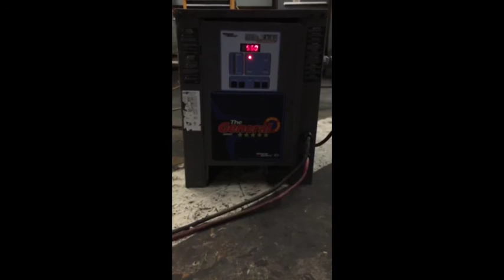Clark CST15-172 Walk Behind Electric Pallet Jack 24 Volt Battery Charger, CCR Industrial, CCR14231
Brand: Clark
Model: CST15-172
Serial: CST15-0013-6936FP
Load Capacity: 3000 Lbs.
Load Center: 24 In.
Lift Height: 130 In.
Fork Length: 42 In.
Fork Width: 4 In.
Classification: Class 2   16 In.
Turning Radius: 58 In.
Wheelbase: 46.25 In.
Battery: Lead Acid
Volts: 24
Speed Control: Variable
Battery Charger: General Battery
Model: MX1-12-550
Batt. Type: Lead-Acid
Amp Hours: 550
Cells: 12
Charge Time: 8 Hours
A.C. Inout:
A.C. Volts: 208/240/480
A.C.. Amps: 19/16/8
Hz: 60
Phase: 1
D.C. Output Volts: 24
D.C. Max Amps 110
24 Volt Battery Needed. Video shows lift with battery for functionality purposes ONLY.

CCR14231

See all our ads by searching: CCRInd